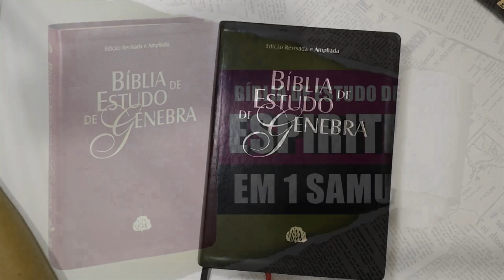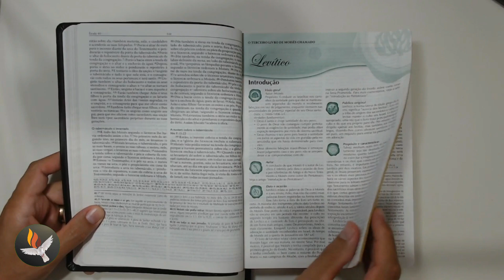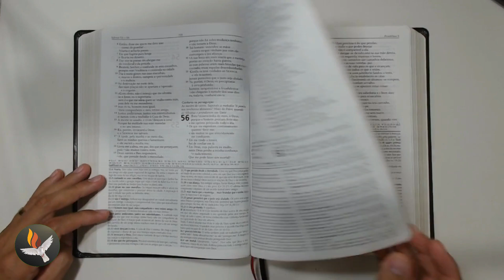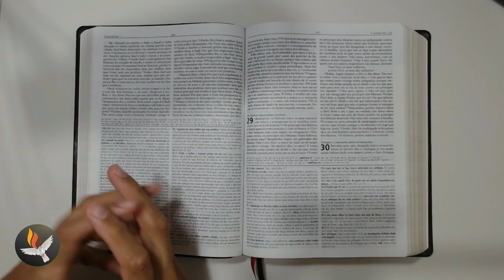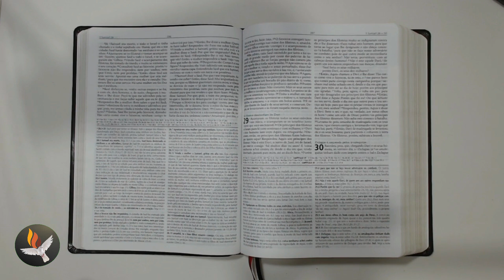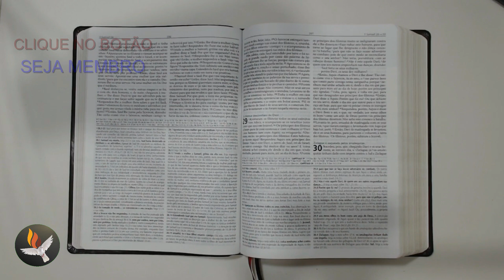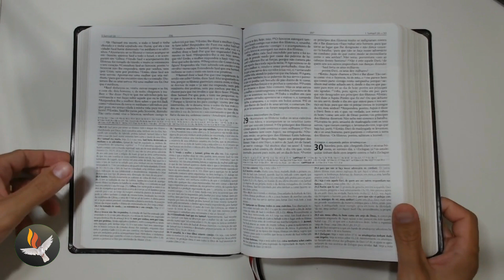BÍBLIA DE ESTUDO DE GENEBRA / ESPIRITISMO EM 1 SAMUEL 28?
Bíblia de Estudo de Genebra na versão ARA (Almeida Revista e Atualizada), é considerada uma das mais importantes obras teológicas mundiais. Esta Bíblia também ganhou novos recursos e está ainda mais completa.
   A Bíblia de Estudo de Genebra é a sucessora da Bíblia de Genebra 1560, a 2ª edição revista e ampliada está integralmente adaptada à reforma ortográfica brasileira e é uma coedição com a Editora Cultura Cristã. Seguindo uma linha de pensamento e posicionamento presbiteriano a Bíblia de Estudo de Genebra é uma excelente ferramenta para estudos mais aprofundados, principalmente para aqueles que desejam conhecer a linha de raciocínio presbiteriano.